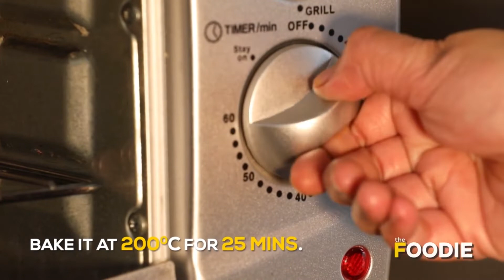Black Bread & Mixed Fruit Jam | Foodie Jodi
Black bread is in trends these days and it's quite easy to make at home. It tastes the same but has a unique colour. Mixed fruit jam is something that we buy from grocery shops. But why not make it at home when it's so easy? So, today on 'Foodie Jodi', we have black bread and mixed fruit jam for you. It's a combination that we have been having since our childhood days. So this video is in a way a tribute to our childhood. Watch this video, try making the recipe.